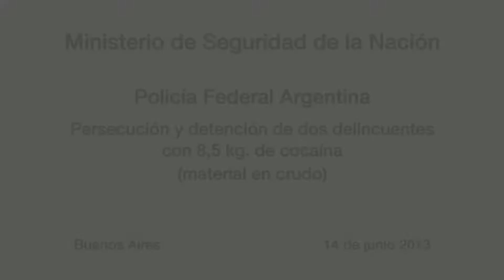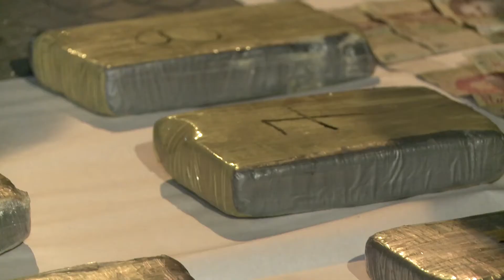(material sin editar) PFA persecución e incautación de 8,5 kg de cocaína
Policía Federal detuvo anoche a dos personas que transportaban 8,5 kg de cocaína en un auto, luego de una persecución vehicular en el barrio porteño de Balvanera.

El procedimiento se inició cuando personal de brigada de la Comisaría 8ª observó envoltorios con forma de ladrillo en el interior de un Renault Megane en la intersección de Av. Rivadavia y La Rioja.

Al intentar identificar a los dos ocupantes, el auto se dio a la fuga y se inició una persecución por Av. Rivadavia que terminó en el cruce de esa avenida y Sánchez de Loria. Allí, los delincuentes chocaron con un auto y dos motos, sin causar lesionados.

Uno de los delincuentes fue detenido en el lugar del siniestro y otro en Av. Rivadavia y Esparza, a una cuadra.

Al inspeccionar el vehículo, los efectivos policiales encontraron 8,5 kilos de cocaína, un cargador de pistola Bersa con 16 cartuchos de bala 9mm y tres celulares.

Interviene en la causa el Juzgado Federal Nº 7 a cargo del Dr. Sebastián Casanello, Secretaría N° 14 a cargo del  Dr. Jorge García Davini.